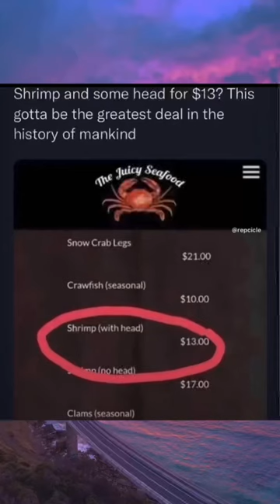You taking the deal?